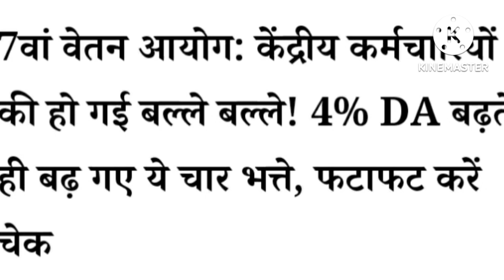सभी कर्मचारी और पेंशनरों के लिए जबरदस्त खुशखबरी।